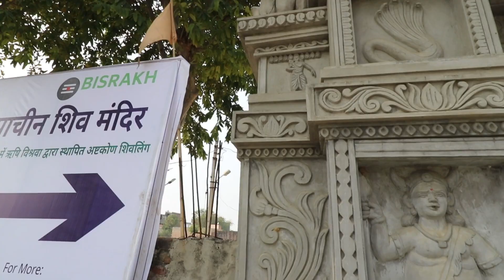ৰাৱণৰ জনমভূমি । ৰাৱণৰ বহুতো নজনা কথা । Ravan was not Bad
Bisrakh Village
Uttar Pradesh
Birth Place of Ravana